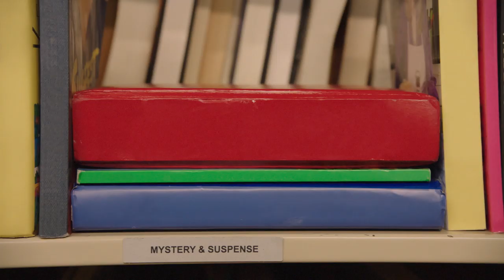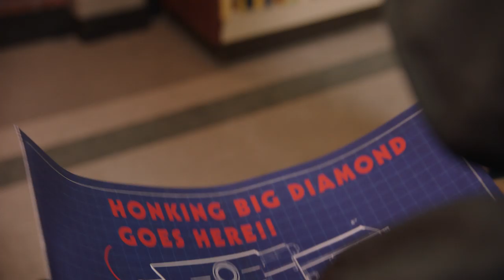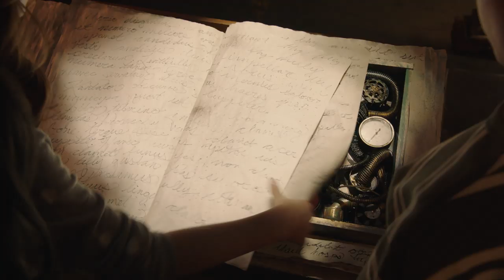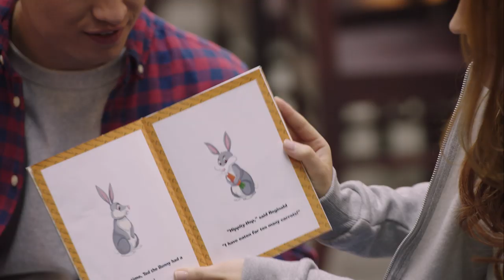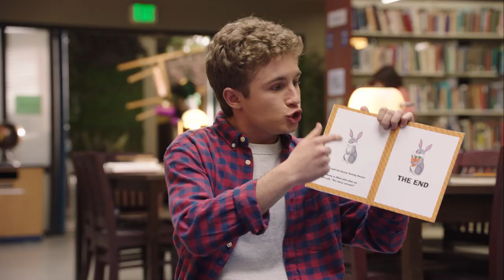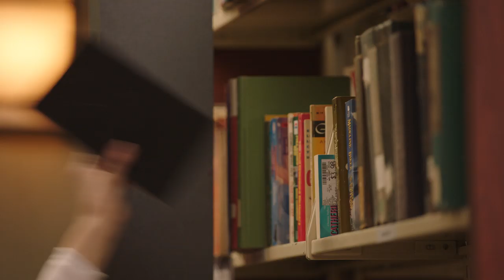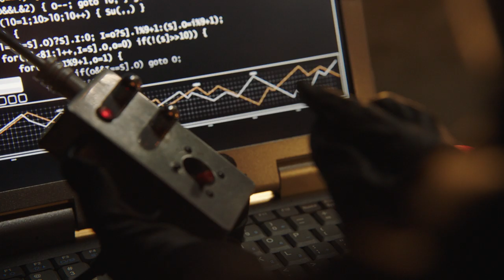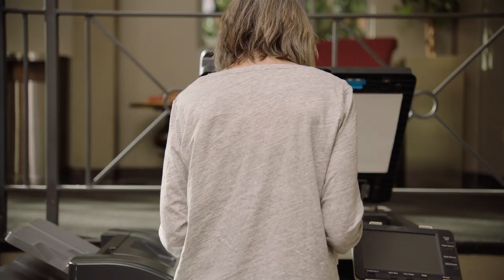Kim Hushable The Series | Compilation | Disney Channel Original Movie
So here's the sitch...Kim (Sadie Stanley), Ron (Sean Giambrone), Athena (Ciara Riley Wilson), want to have a nice, quiet spring break volunteering for their school library, but every day a new CRAZY adventure occurs!

Watch Kim Possible on Disney Channel and in the DisneyNOW app!

Everyday teen hero Kim Possible (Sadie Stanley) and her best friend Ron Stoppable (Sean Giambrone) embark on their freshman year of high school, all while saving the world from evil villains. While Kim and Ron have always been one step ahead of their opponents, navigating the social hierarchy of high school is more challenging than the action-heroes ever imagined. With Drakken (Todd Stashwick) and Shego (Taylor Ortega) lurking in the wings, Kim must rely on her family and friends on Team Possible—Ron, tech-genius Wade (Issac Ryan Brown), new friend Athena (Ciara Riley Wilson), and Rufus, a Naked mole-rat—to stop these super villains!